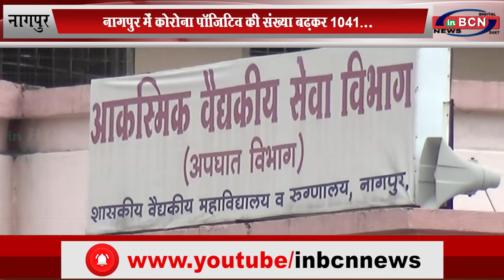नागपुर में आज और 41नए कोरोना पॉजिटिव, कुल संख्या बढ़कर 1041